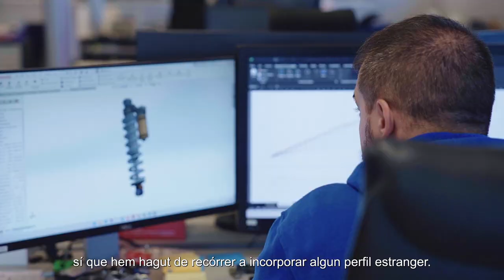Torrot, una marca històrica que s'ha apuntat a la mobilitat sostenible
La marca gironina Torrot, nascuda a mitjans del segle XX, ha evolucionat per a convertir-se en un referent en el món de la mobilitat elèctrica. Tot un model per a un Govern que aposta per la indústria d'alt valor afegit.